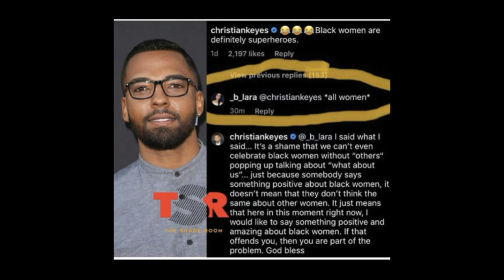NO ALABASTRESS! BLACK MEN DON'T OWE ALL WOMEN PRAISE!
Actor Christian Keyes checks an alabastress for attempting to correct him for praising black women. BLACK MEN DO NOT NEED PERMISSION TO PRAISE BLACK WOMEN!

Checkout The Black Ocean podcast at the Anchor FM link below,& others in the pinned comment section of this video.